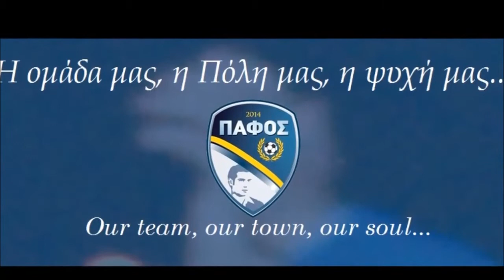Pafos FC Transfer Kevin Holt - Highlights